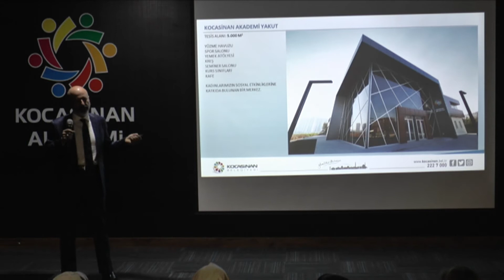KOCASİNAN AKADEMİ’DE YENİ DÖNEM KAYITLAR BAŞLADI